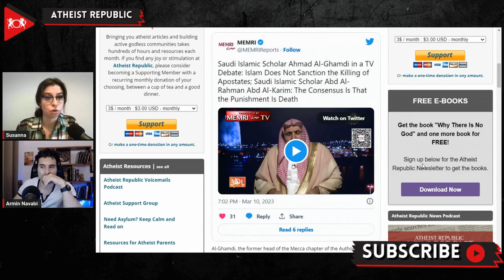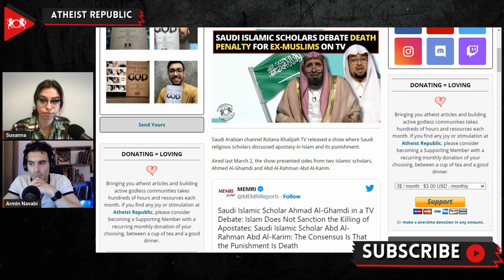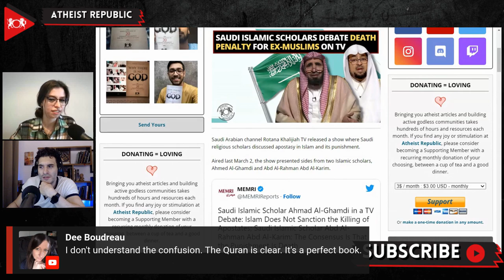Saudi Islamic Scholars Debate Death Penalty For Ex-Muslims On TV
On March 2, Saudi Arabian channel Rotana Khalijiah TV aired a show that sparked controversy across the Muslim world. Two Saudi religious scholars debated whether apostasy, or abandoning one's religion, should be punished by death according to Islam. Ahmed Al-Ghamdi argued that people have the right to choose whether to adhere to Islam or not, and that there is no verse in the Quran that mandates the death penalty for apostasy. However, Abd Al-Rahman Abd Al-Karim claimed that apostasy is a grave sin and that it deserves the death penalty as stated by Prophet Muhammad. This debate brings up the question of religious freedom and human rights in many Muslim countries, including Saudi Arabia, where apostasy is a crime punishable by death.